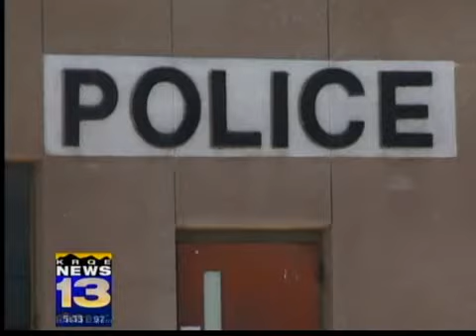Woman found dead in trunk of car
Socorro police found a woman's body in the trunk of her abandoned car early Wednesday morning; state police are questioning a man for her death.